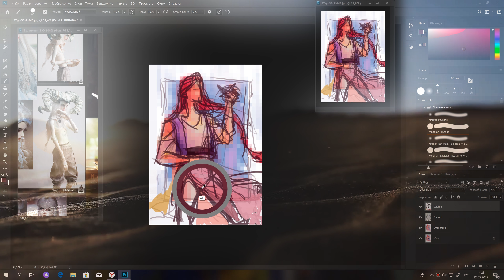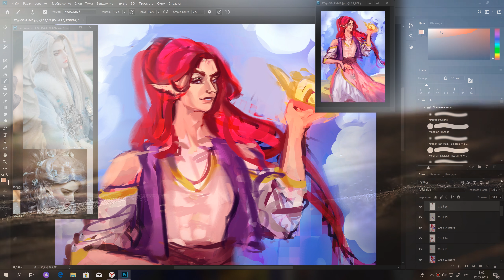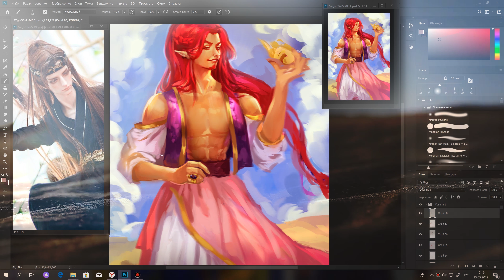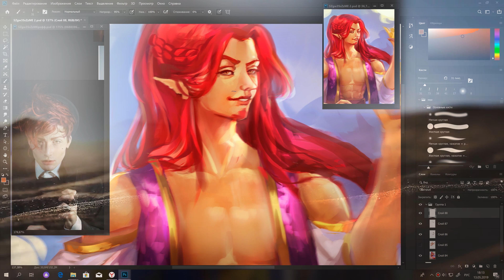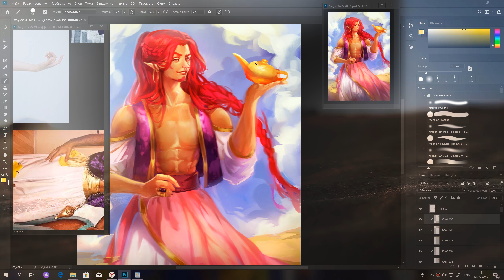140 ARTISTS HAVE TEAMED UP/broken tablet/my part/ 140 ХУДОЖНИКОВ ОБЪЕДИНИЛИСЬ/СП [Virus art]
art for creative challenge "broken phone" "broken tablet"
"сломанный телефон"
. Open me_
video-the process of creating art for the most ambitious creative challenge "broken phone" "broken tablet" the essence of which is the transfer of blurred art to another participant in the chain. participants can be any number of from 3 man until 20 and higher. this art was in the third group just was 140 people!!. other work can be viewed at 8:36

видео-процесс создания арта для самого масштабного творческого челленджа "сломанный телефон" "сломанный планшет" суть которого- это передача размытого арта другому участнику по цепочке. участников может быть любое количество от 3 человек до 20 и выше. этот арт был в третьей группе всего было 140 человек!!. остальные работы можно посмотреть на 8:36 минуте

🎤Music used in the video_
⭐GD & Taeyang (BIGBANG) - Good Boy